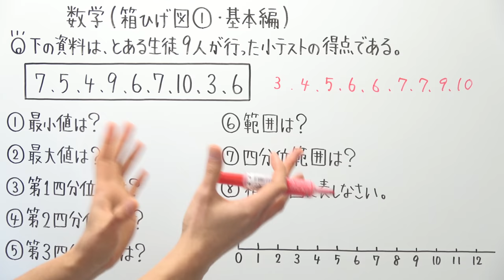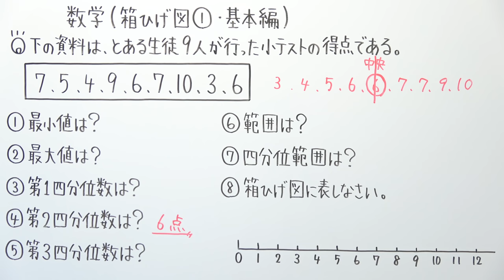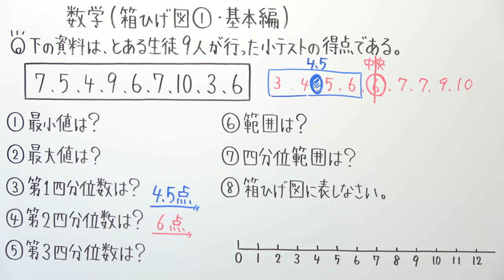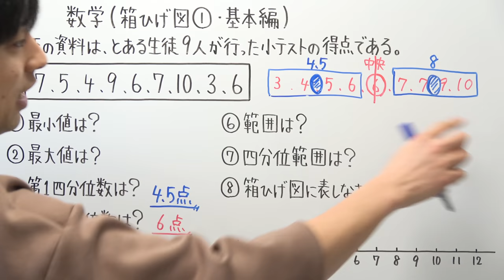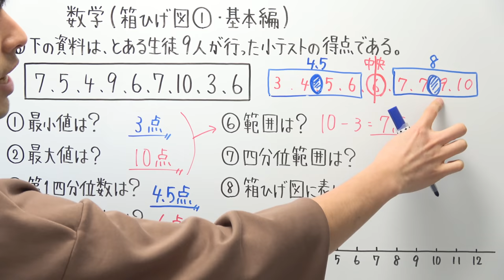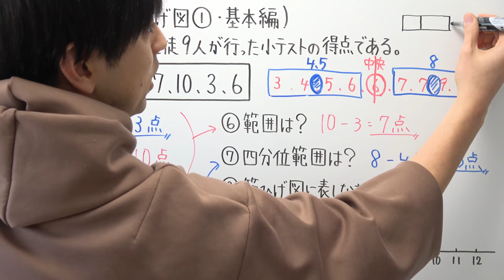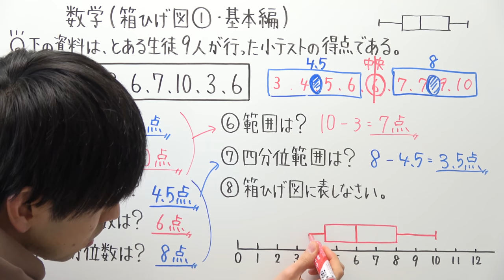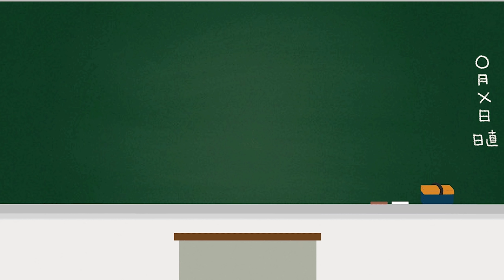【数学】中2-87 箱ひげ図①(基本編)